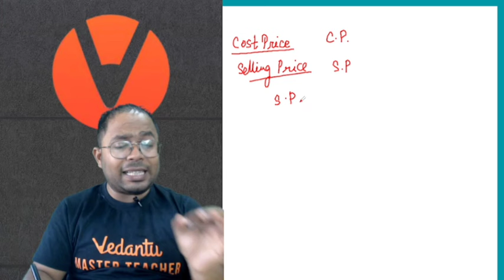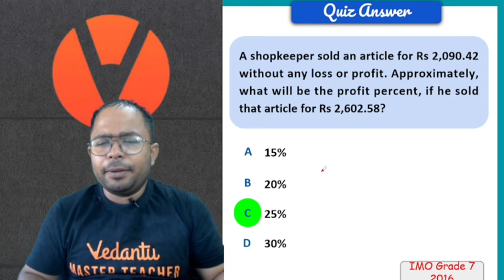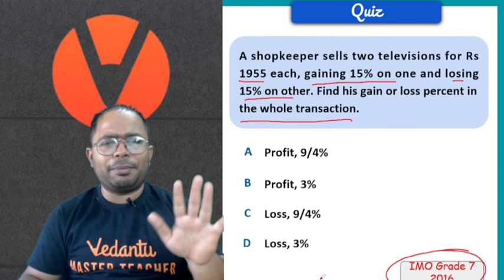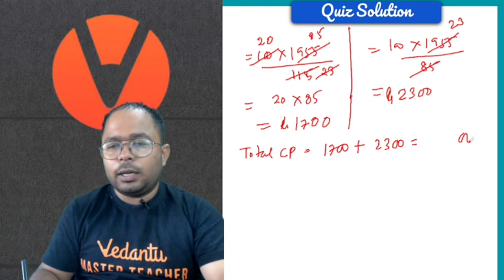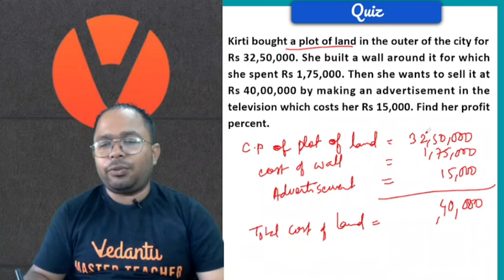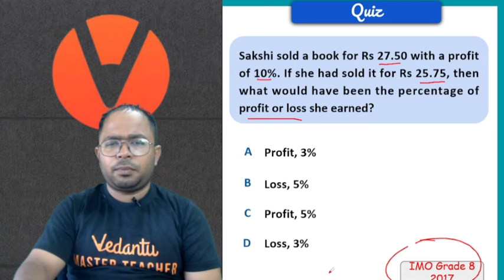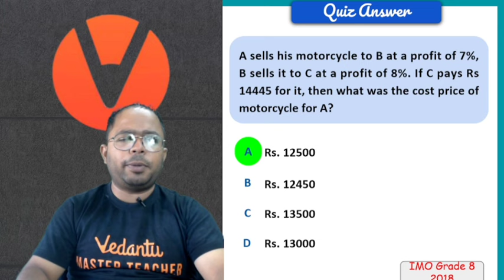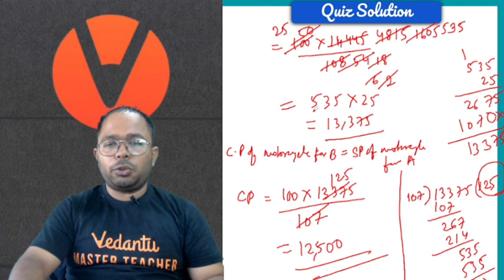Business Mantra -Profit & Loss | IMO Grade 7 - 8 | Maths Olympiad | SOF - IMO, NMTC | Amit Sir | VOS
Welcome to our Math Olympiad preparation series! If you have a passion for mathematics and dream of a bright future in this field, you're in the right place. Join us as we explore a comprehensive range of courses tailored for students from Grade 5 to Grade 12.

Click the 🔔 Button so you don't miss any notification.